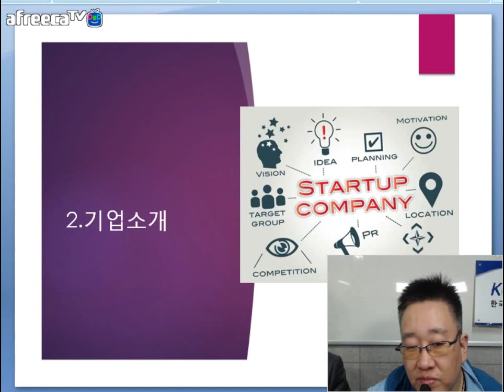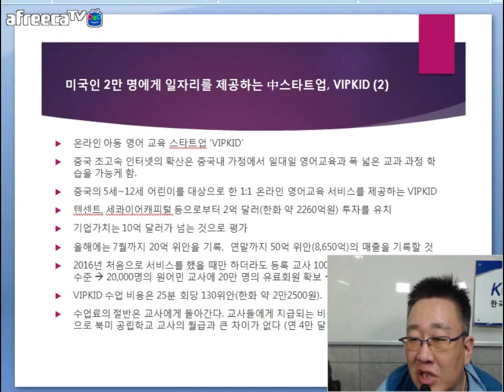[KOTERA TV] BJ뭉치의 금주의 기업소개_中 VIPKID (170919)